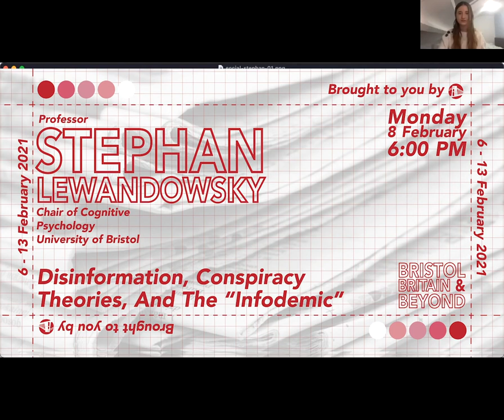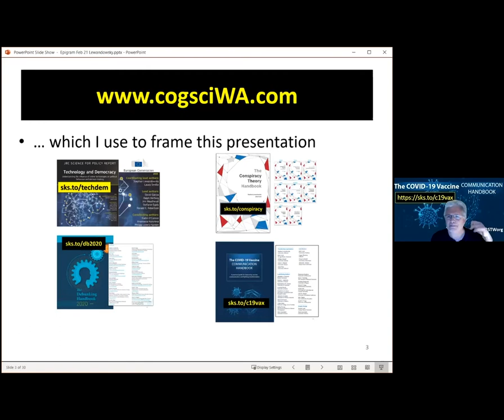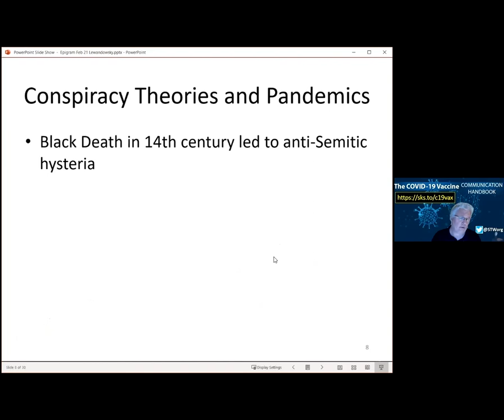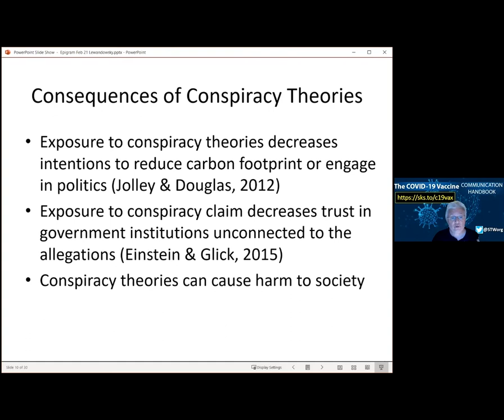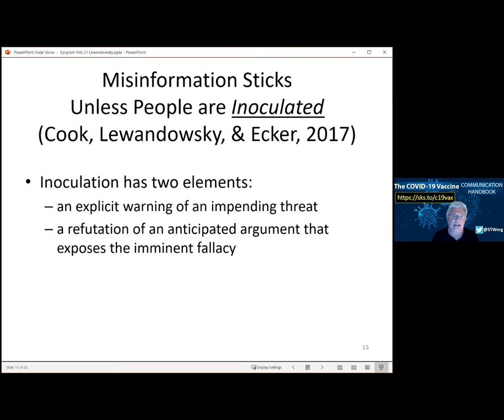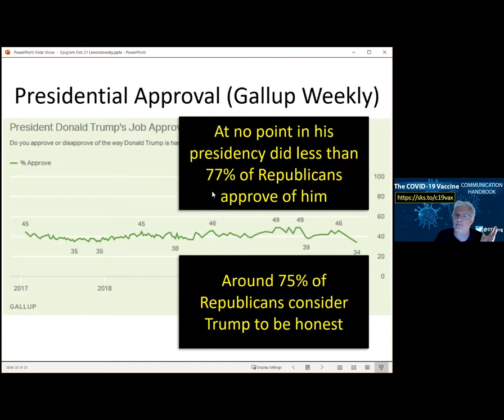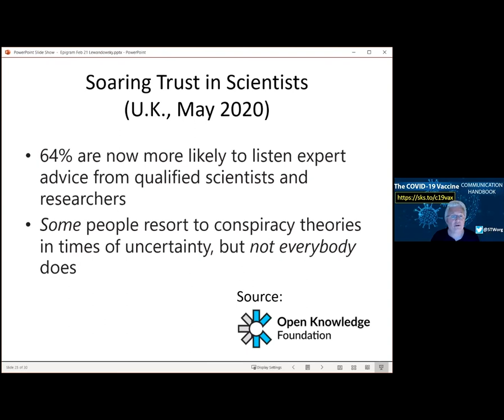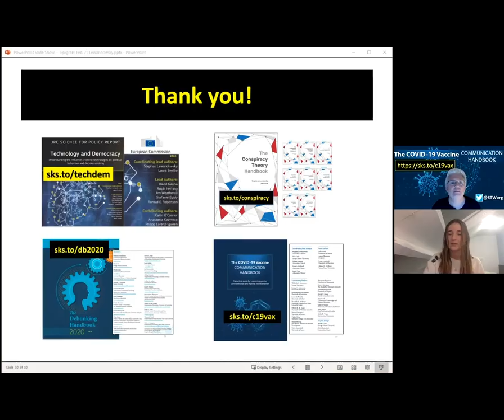Stephan Lewandowsky: Disinformation, Conspiracy Theories & Infodemics - Bristol, Britain & Beyond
On 8 February, Epigram was joined by the University of Bristol's Chair of Cognitive Psychology, Professor Stephan Lewandowsky to hear about how disinformation and conspiracy theories spread and what their appeal is. Professor Lewandowsky is an internationally-renowned expert in this subject, having written extensively on it for both academic and popular media, as well as advising governments on how to combat the spread of misinformation. This event was hosted by Georgiana Scott, Epigram's Deputy Editor.

This event was part of the first Bristol, Britain and Beyond festival organised by Epigram which ran from 6-13 February 2021.